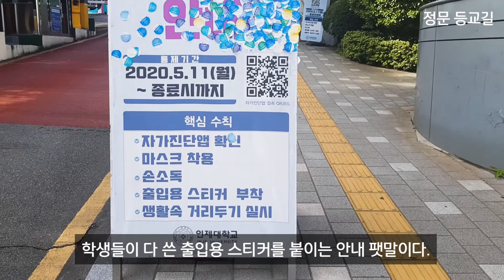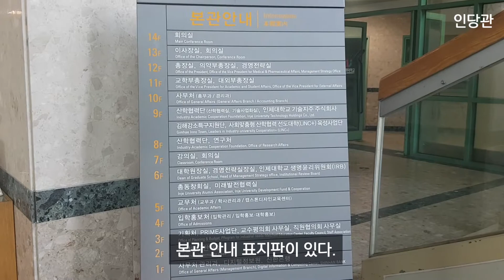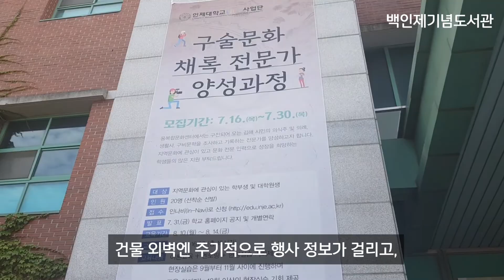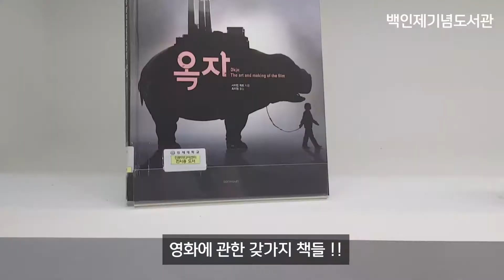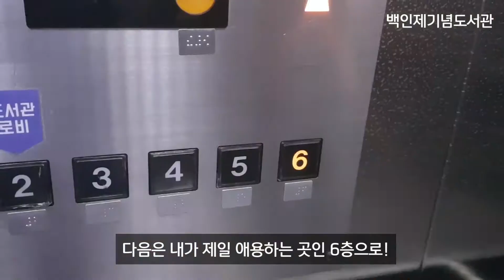인제대학교 교내 둘러보기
백인제기념도서관 '크리에이터 스쿨 1기 우수작'인  '이민영'학생의 영상입니다.

교내 탐방과 함께 귀여운 고양이들이 출연합니다.